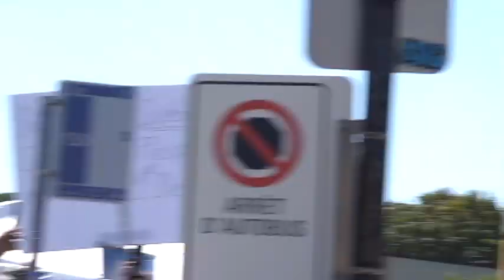Alexis Cossette-Trudel, Manif Covid19, Montréal 15-08-2020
Manifestation 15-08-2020 devant les locaux de la SQ rue Parthenais, Montréal, visant à solliciter l'aide des policiers pour enquêter sur la gestion désastreuse du gouvernement Legault pendant la crise du Covid19.